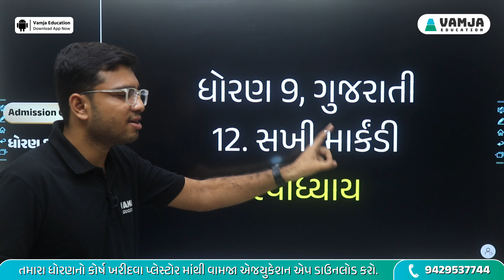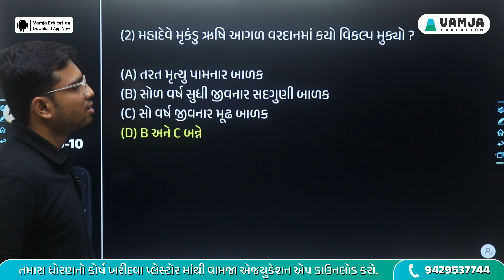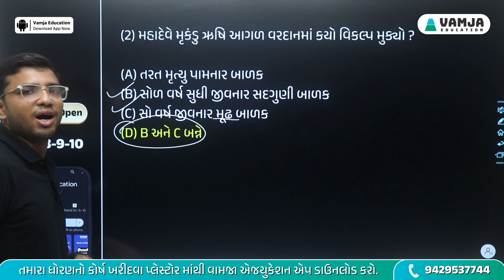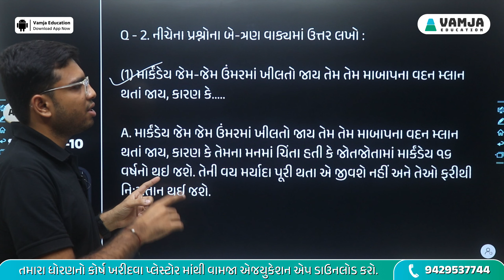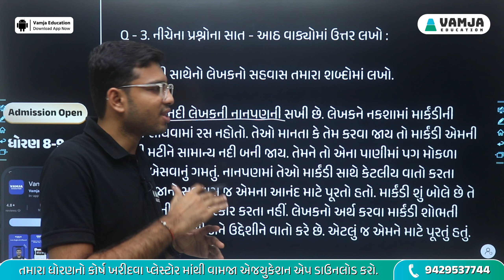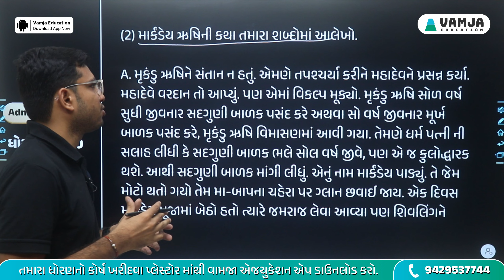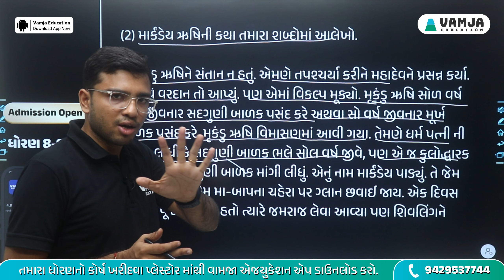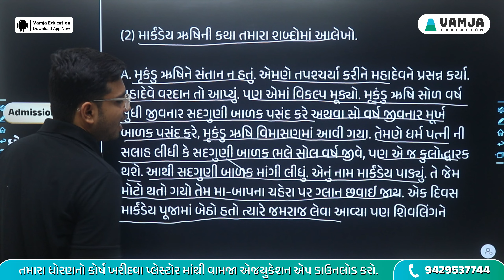std 9 gujarati ch 12 swadhyay | dhoran 9 gujarati part 12 swadhyay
std 9 gujarati ch 12 swadhyay | dhoran 9 gujarati part 12 swadhyay | dhoran 9 gujarati ch 12 swadhyay | std 9 gujarati chapter 12 swadhyay | gujarati std 9 ch 12 swadhyay

In this video  you will learn std 9 gujarati ch 12 swadhyay ( સખી માર્કંડી ) in Gujarati medium
Hope you have understood the dhoran 9 gujarati ch 12 swadhyay properly.